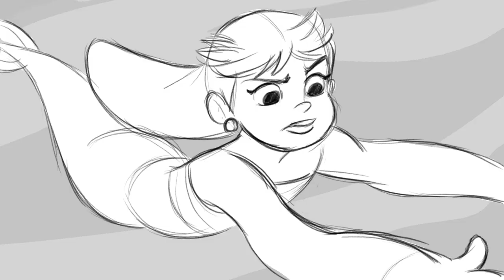Mermay 2019 2D Animation Short- "High-Sea HiJinx"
For the Instagram drawing event, "MerMay", two twin former Disney animators banded together to make an epic 1 minute 2D Animation short film!  Witness "High- Sea HiJinx"!  Tony Bancroft (Pumbaa, Kronk) animated Earnest the seal and Tom Bancroft (Simba, Mushu) animated Emma the Mermaid.  We used Wacom Cintiq hardware and TVPaint Animation software.

Credits:
Created and animated by Tom Bancroft @tombancroft1 and Tony Bancroft @pumbaaguy

Animation assistants- Jon Densk @jondensk and William Austin @willaustin_art

Editing and Sound effects - Phil Earnest @philcreative

Opening Titles - Justin Garcia @budgessman

Original Composition - Brandon Collins-@brandonmichaelcollins

Sound Mix- Jordan Pratt @jpratt45